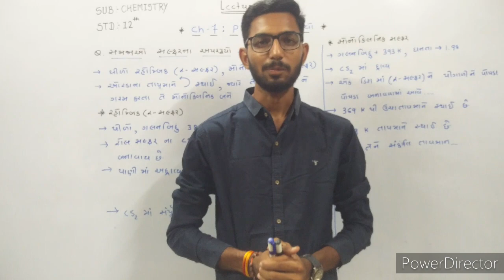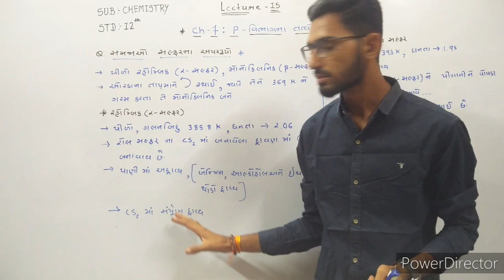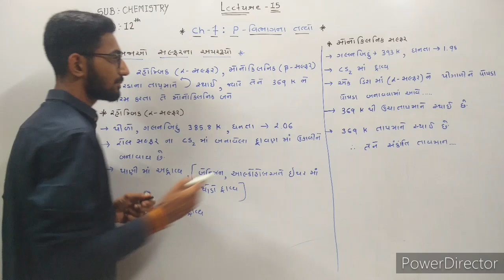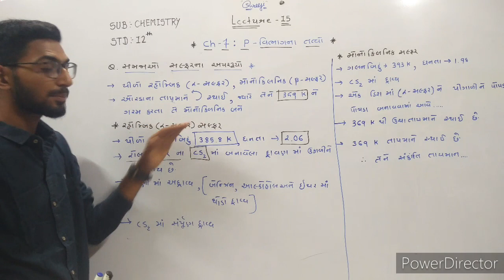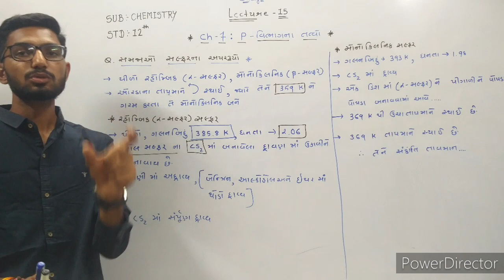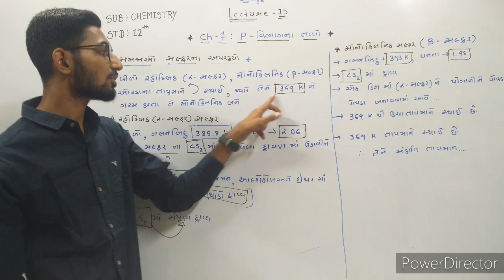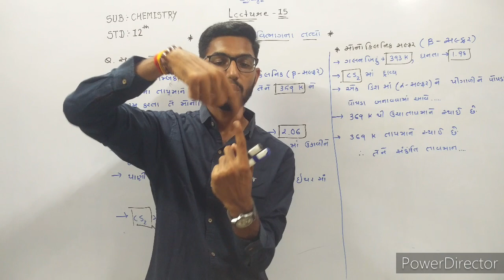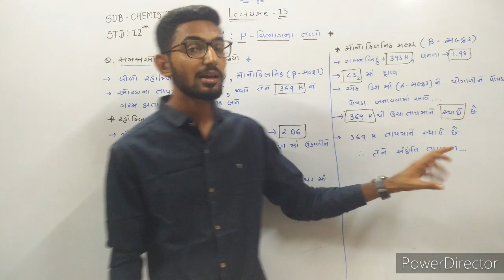Chemistry Std-12 Ch-7 P-Block Element Lecture-15